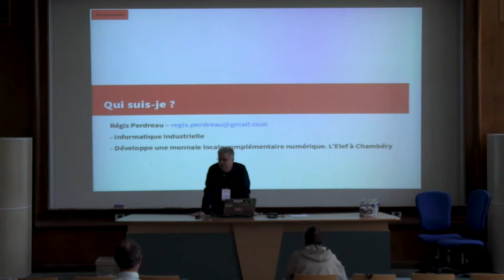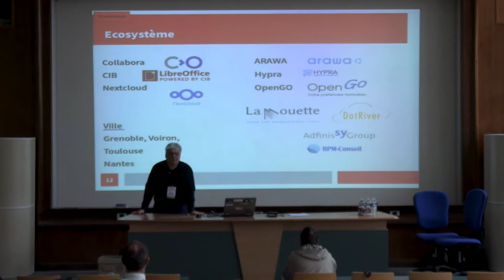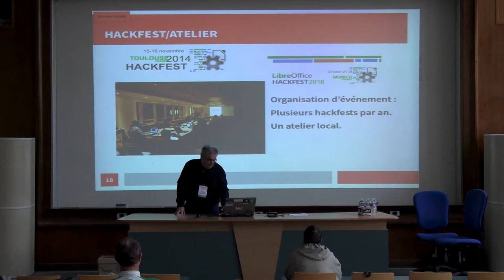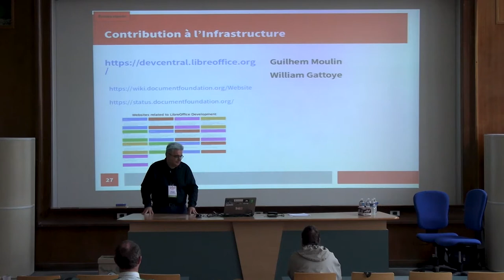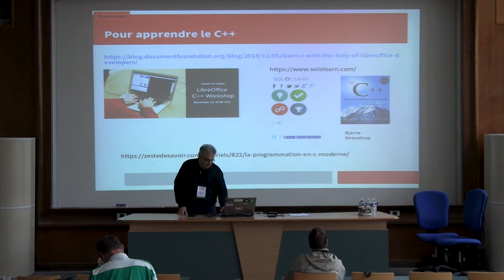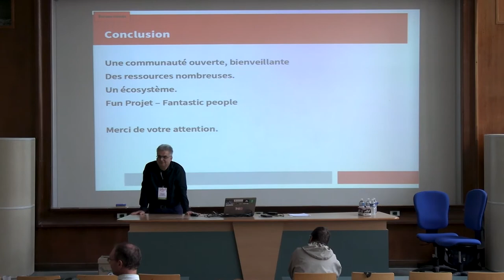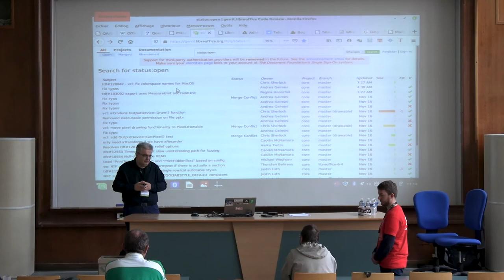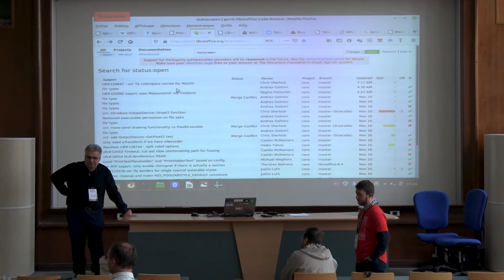LibreOffice, comment contribuer ? — Régis Perdreau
Comment s'organise le projet LibreOffice et en particulier la communauté fr ? Si les utilisateurs de LibreOffice sont nombreux, la contribution est toujours la bienvenue. De la rédaction de la documentation, à la promotion, à l'organisation du meeting annuel LiboCon, en passant par le code nous parlerons de différentes manières d'aider le projet chez vous, quel que soit vos compétences, pour qu'à votre tour vous mettiez le pied à l'étrier.